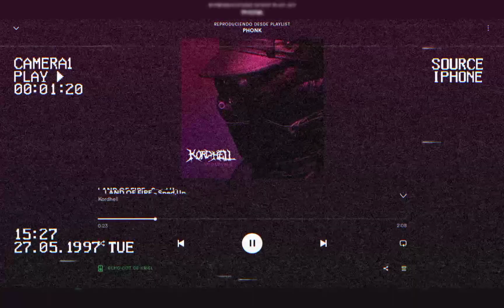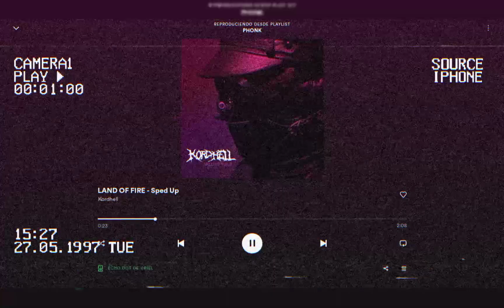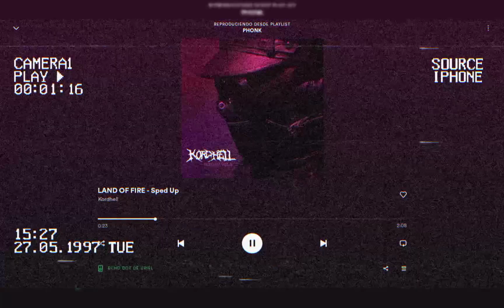LAND OF FIRE - Sped Up